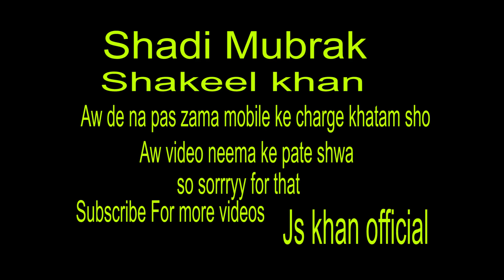My Friend Shakeel Khan Marriage | Village Marriage | Gaaun Ke Shadian | Marriage Video By Js khan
Hi my name is jawad khan i made defferent type of videos so plz guys support my channel and support us if u not subscribe my channel so plzz dont forget to subscribe my channel